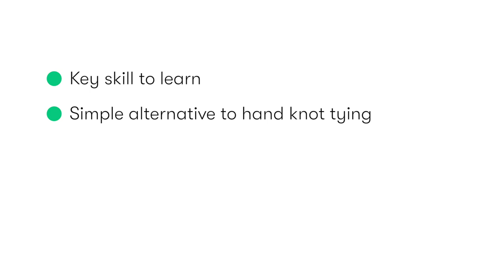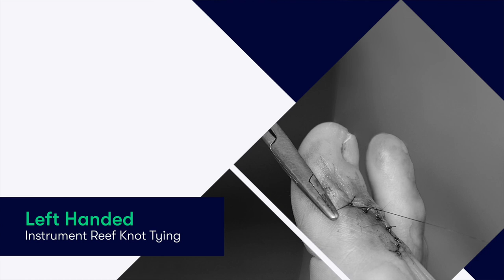Instrument Reef Knot Tying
For more video tutorials, high-yield revision Qbanks and support from our online Community, Sign Up

Tying reef knots with an instrument is an important skill for medical students to learn as it is routinely used in emergency rooms, primarily for closing simple wounds.

In this video you will learn how to perform this technique competently and with confidence.

0:07 - Introduction
0:42 - Right Handed
2:58 - Left Handed

For more engaging video tutorials, high-yield Qbanks and support from our online Community, and learn what you need to know for med school!